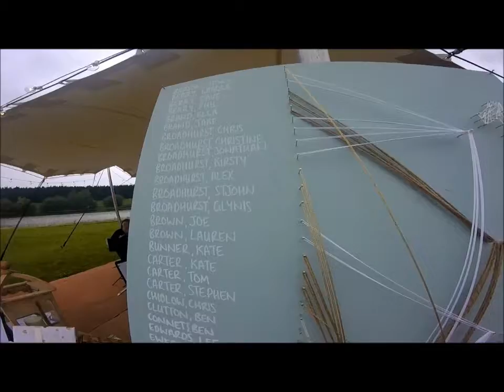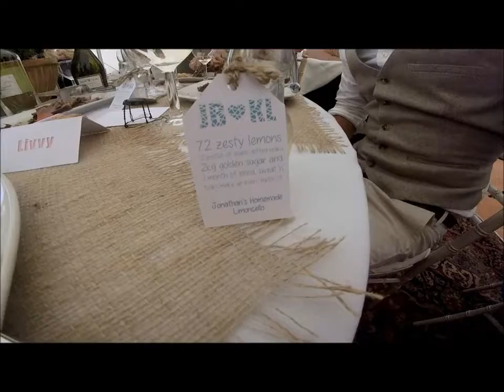Broadhurst Wedding - 15th July 2016 - JBKL - GO PRO HERO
Mr & Mrs Broadhurst Wedding

15th July 2016

MUSIC NOT MY OWN